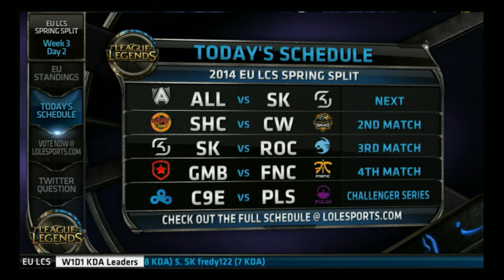LCS EU Spring Split 2014 - Alliance vs SK - Week 3 Day 2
On commence le jour 2 de la semaine 3 avec un bon gros Alliance vs SK Gaming !